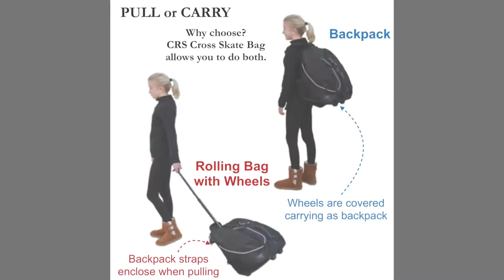CRS Cross Skate Bag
CRS Cross Figure Skating Bag. Backpack and Rolling Bag all in one.